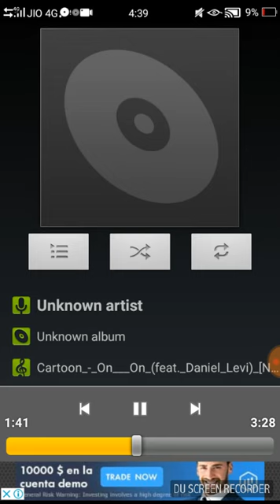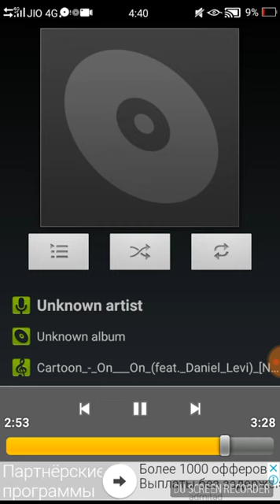Best backgraund Music for You tube [carton] New backgraund Music